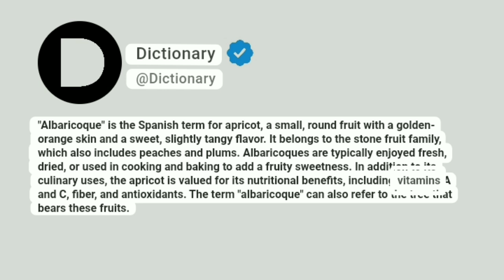Albaricoque Meaning In English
"Albaricoque" is the Spanish term for apricot, a small, round fruit with a golden-orange skin and a sweet, slightly tangy flavor. It belongs to the stone fruit family, which also includes peaches and plums. Albaricoques are typically enjoyed fresh, dried, or used in cooking and baking to add a fruity sweetness. In addition to its culinary uses, the apricot is valued for its nutritional benefits, including vitamins A and C, fiber, and antioxidants. The term "albaricoque" can also refer to the tree that bears these fruits.